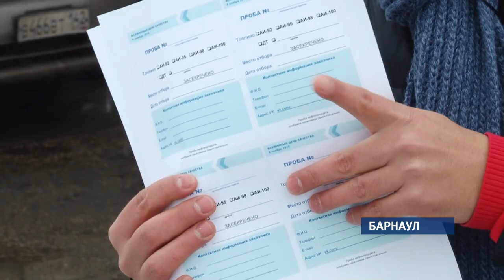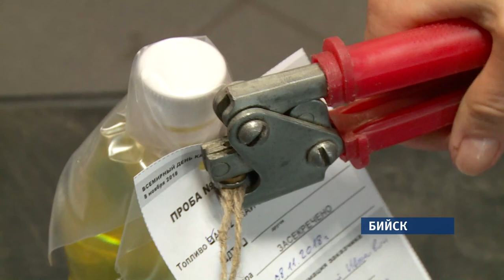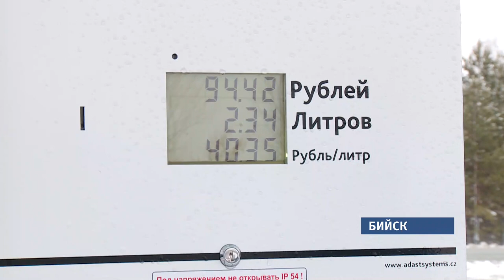Сегодня любой автовладелец мог проверить, качественным ли топливом он заправляет свою машину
Проверяли в режиме строгой секретности. Через неделю эксперты обещают выдать результаты. О том, как на эту акцию откликнулись водители краевой столицы и наукограда – знает Кирилл Политов.